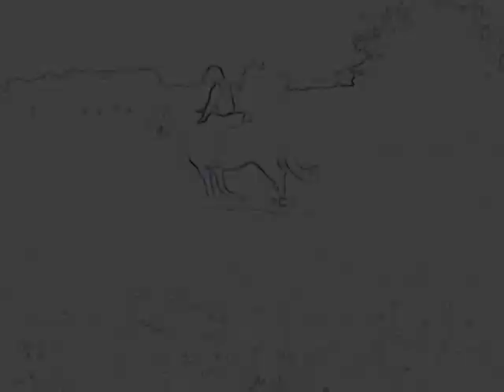Barclay - Amazing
He's SO Amazing, He Shines Like The Stars :P So I Thought This Song Was Good For Him. I Havn't Been Jumping For A While Because He Hurt His Leg So Together We Will Get Better Again, And Better Then Before, Stronger Then Before.